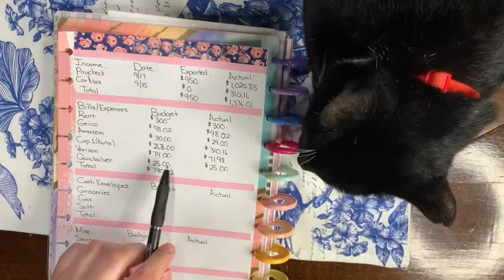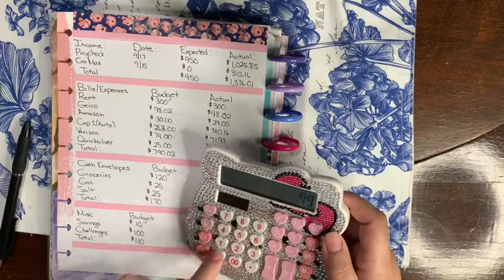September Paycheck #2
Hello Budgeters,
Today's video is all about my Paycheck 2 and what I am going to do with it.

GetUpside:
Invite Code:ZPGXV